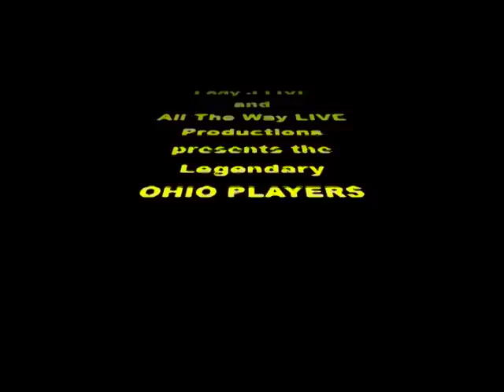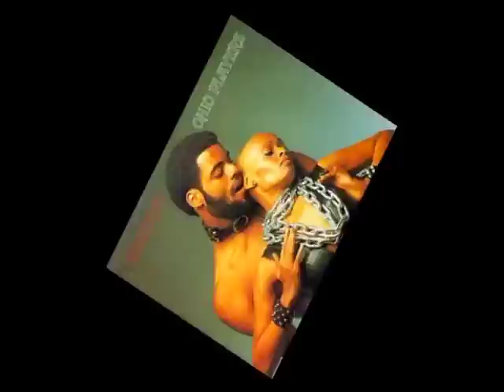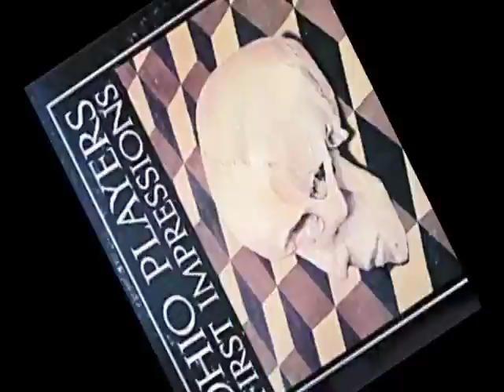Interview with Ohio Players Marshall Jones, David Vanderveer Burnett & Greg Webster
Lady J  interviews the Ohio players before the Grammys. From left to right: vocalist David Vanderveer Burnett, bassist Marshall Jones & drummer Greg Webster